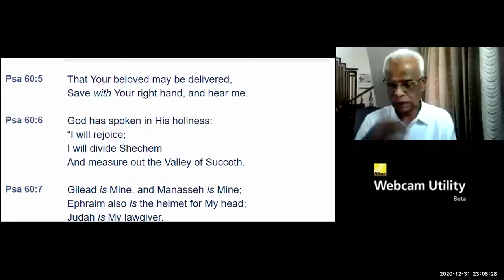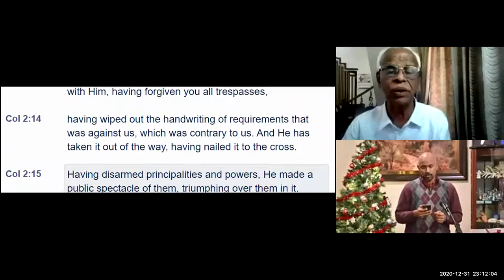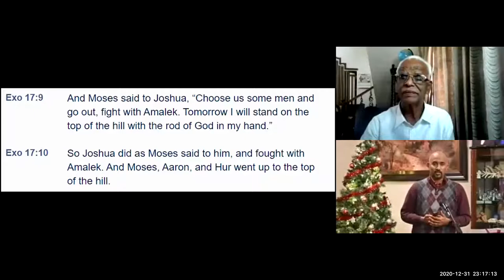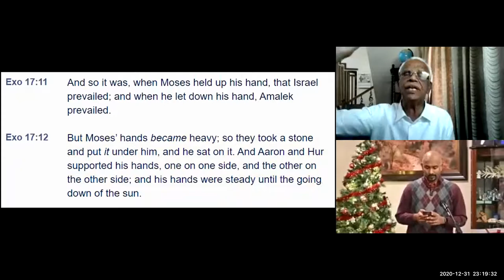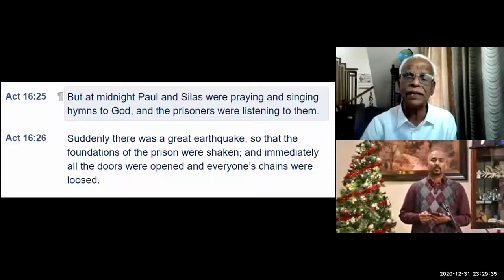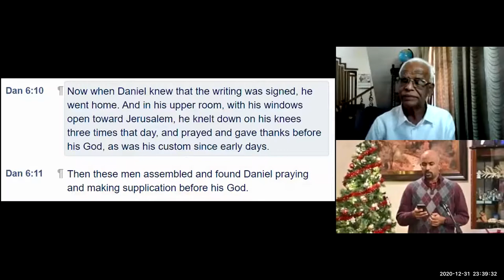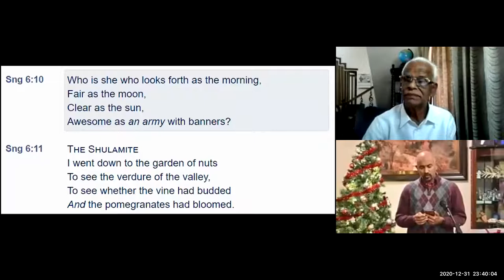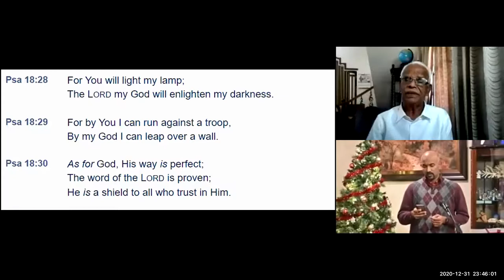ELCoG 2020 12 31 Message Pr M V Mathai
Eternal Life Church of God, Sacramento California
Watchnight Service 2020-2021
Message: Pastor M.V. Mathai